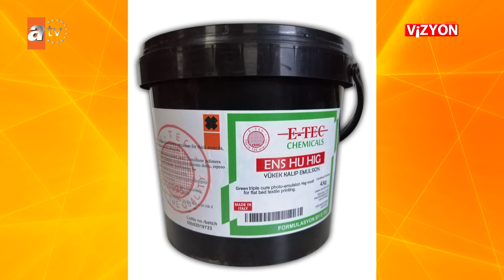VİZYON 404. BÖLÜM ENES TEKSTİL HİZMETLERİ